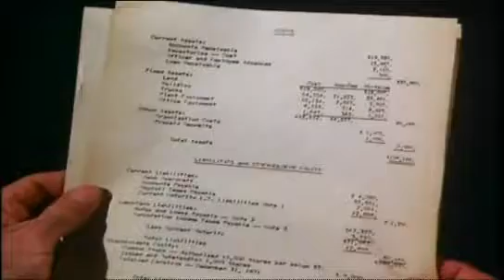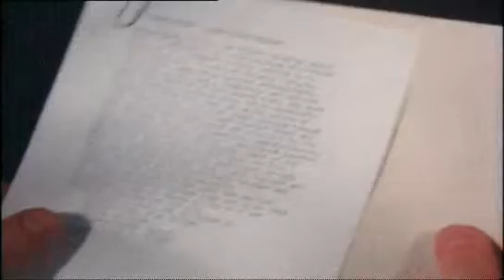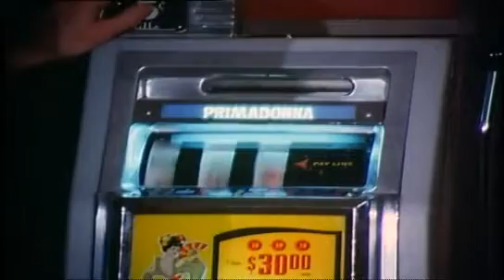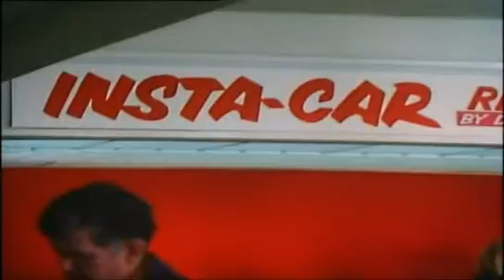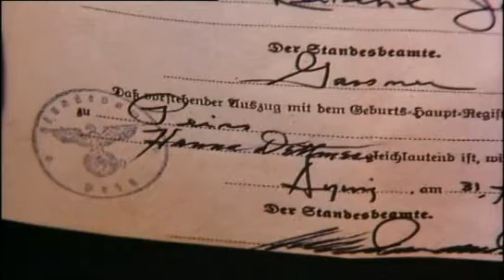Rich man poor man B2 Ep21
Peter Strauss, Susan Blakely, Kay Lenz,  1976-77